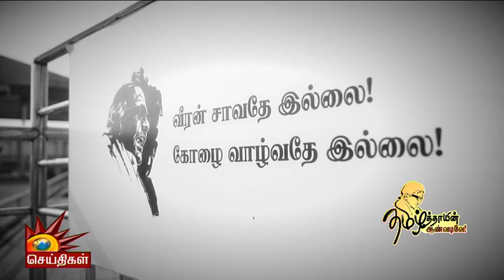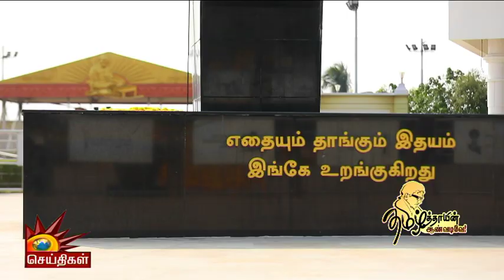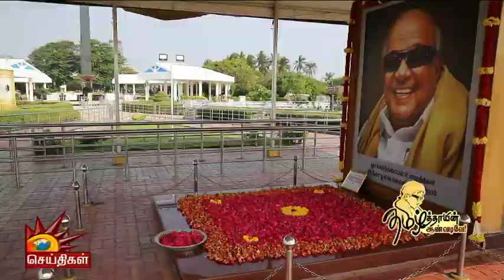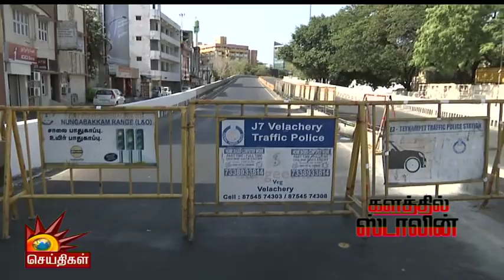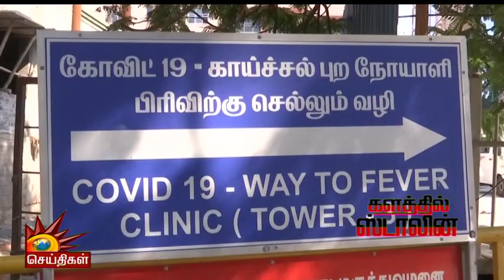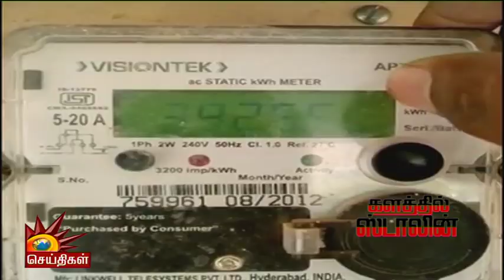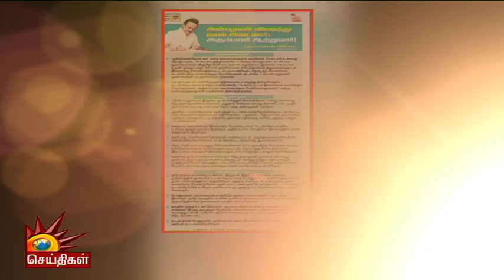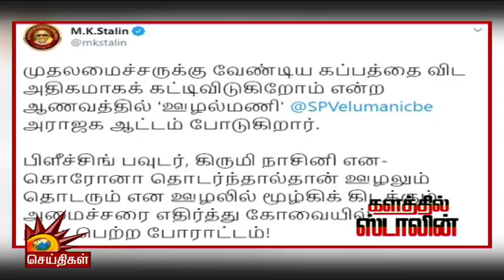தலைவரின் பாதையில் தளபதி - கலைஞரின் கனவுகளை நிஜமாக்கும் மு.க.ஸ்டாலின் | Kalathil Thalapathy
தி.மு.க தலைவர் மு.க.ஸ்டாலினின் சென்றவார முக்கிய நிகழ்வுகளின் சிறப்பு தொகுப்பு.. களத்தில் தளபதி